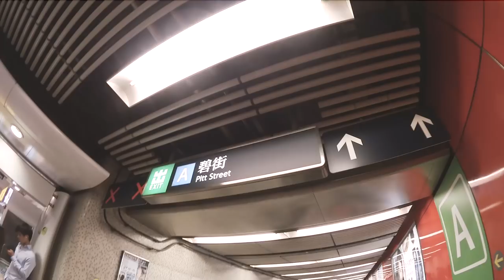廢嘈日記＃1 ｜Rachel與Tina 到香港一日遊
第一次用咁樣嘅形式拍日常vlog，簡單紀錄上星期同 Tina 田娜 一齊去香港搵 Kitling 玩嘅一日

大家見過平時係微辣拍片嘅我同唱歌嘅我，希望哩個系列可以帶俾你哋一d唔同嘅感覺。歡迎大家留言講下你哋嘅睇法，同埋俾意見同建議我～

Fringe Trimmed Boots - Bird Creek